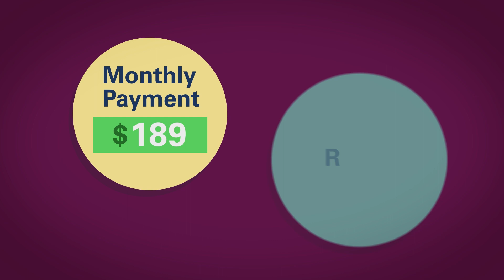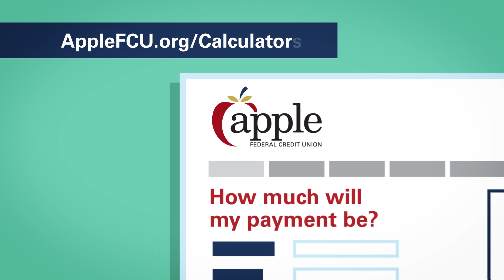Apple Federal Credit Union - Auto Lease vs. Buy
It’s always an exciting time when you’re in the market for a new auto, but there is always the question if it’s better to lease or buy. Watch this video to learn the pros and cons to either option to help you make your decision. For more information on Apple FCU Auto Loans,